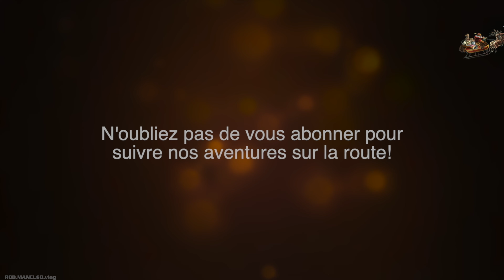Concert de Noël Surprise À l'Hôtel! | Tournée Véronic DiCaire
Après avoir voyagé toute la nuit pour arriver à l'hotel d'Annecy, Véronic DiCaire offre du champagne et un concert de Noël spontané à l'équipe de tournée qui attendent leurs chambres.